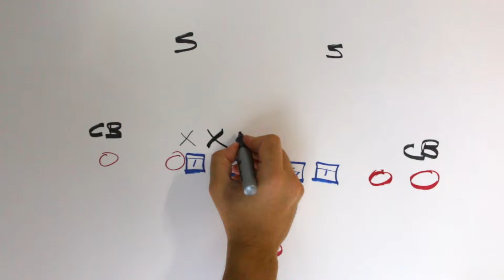Head Ball Coach Stories: The O-Line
The game of football can be rather complicated at times.  The Head Ball Coach, Steve Spurrier, made it simple for his offensive lineman, though.

PUBLIC DOMAIN FOOTAGE:
Pond5

Hank Williams Junior Jr.